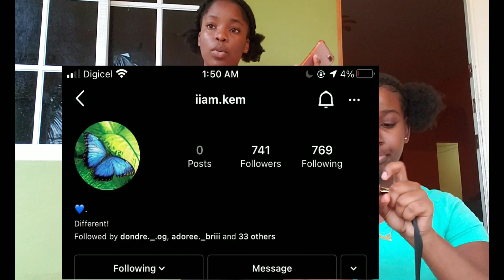Ways How To Keep Your Friendship || *fights* 😑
Today’s YouTube Channel Shoutout :
Check Out Their Channel And Let Them Know That BS Gangg Sent Y’all❤️